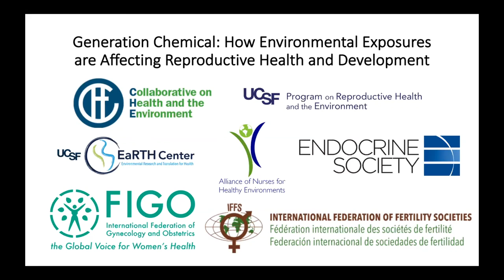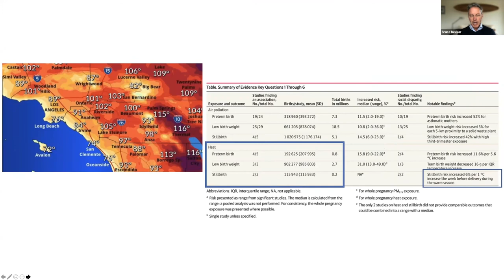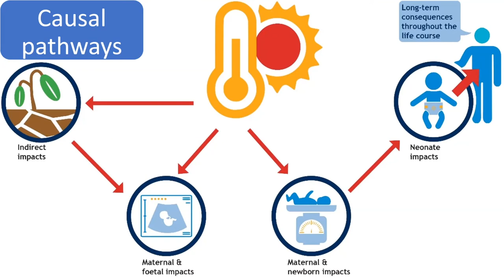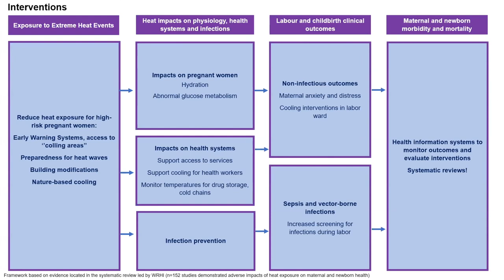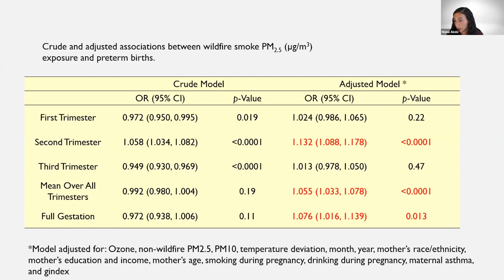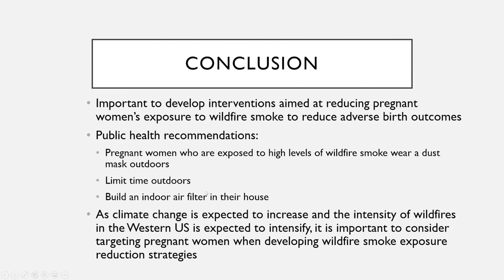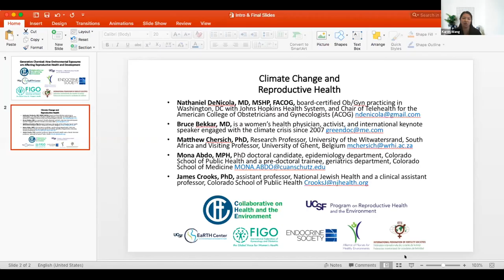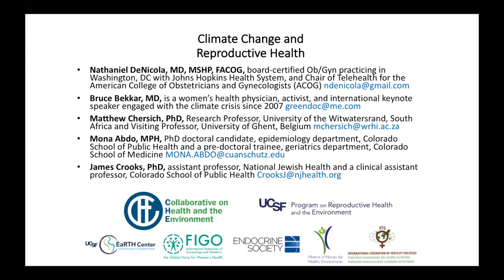Climate Change and Reproductive Health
The climate crisis is resulting in more severe, frequent, and longer lasting extreme weather events such as heat waves, droughts, flooding, and hurricanes. These events  disproportionately impact vulnerable populations around the world. Pregnant women, developing fetuses, and newborns are particularly susceptible to climate change associated adverse health effects. Many reproductive health and birth defects are linked to extreme heat, increased ozone and PM2.5 emissions, and wildfire smoke. Scientists are finding that timing of exposure during critical windows may also play a role in pregnancy outcomes including gestational diabetes, maternal hypertension,preterm birth, low birth weight, and still birth, in addition to birth defects such as congenital anomalies, hypospadias, renal agenesis/hypoplasia, spina bifida, and craniofacial defects. [1] [2] [3] [4]

This is the final webinar in the series, “Generation Chemical: How Environmental Exposures Are Affecting Reproductive Health and Development.” During the webinar, Nathan DeNicola, MD, MSHP, FACOG  moderated a discussion between Bruce Bekkar, MD, Matthew Franks Chersich, PhD, Mona Abdo, MPH, and James Crooks, PhD, who presented their research on the linkages between climate change related extreme heat, air pollution, wildfire smoke and reproductive health. They discussed the disproportionate toll these reproductive health effects are taking on minority populations and lower income countries, as well as medical, public health, and policy interventions.

Association of Air Pollution and Heat Exposure With Preterm Birth, Low Birth Weight, and Stillbirth in the US: A Call for Action

The study, Association of Air Pollution and Heat Exposure with Preterm Birth, Low Birth Weight, and Stillbirth in the US, is the first large-scale review of common climate change-related impacts and adverse birth outcomes in the US. Author Bruce Bekkar, MD, highlighted findings from this publication which analyzed data from 68 studies of air pollution and heat and their association with preterm delivery, low birth weight and stillbirth, with a mean of over 560,000 births/study and a total of 32 million births across the country. Although more research is needed, strong evidence suggests that the climate crisis is already harming pregnancies—especially for minority moms—in the US and worldwide. Urgent action is needed, both in protecting individual patients from these harmful exposures and by instituting systems change at all levels of government to complete the transition away from fossil fuel burning. Dr. Bekkar also discussed how health care professionals are uniquely suited to accelerate these needed changes.

Systematic review and meta-analysis of the impacts of extreme heat exposure on maternal, fetal and newborn health outcomes

Vulnerable groups, such as pregnant women and newborns, are especially affected by heat. Physiological changes in pregnancy include dehydration, cardiovascular stress, altered glucose metabolism, raised maternal core temperature, shifts in uterine blood flow and diminished placental function. Impacts of heat exposure on birth outcomes include preterm birth and stillbirths, but extreme heat also disrupts healthcare seeking behaviors, quality of care, and health systems functioning. An increased burden of maternal and newborn complications from extreme heat has major implications for settings where pregnancy is already a high-risk event, especially in Africa with high levels of maternal and perinatal mortality. During this talk Matthew Chersich, PhD, covered the different pathways through which extreme heat affects maternal and newborn health, and evidence for each pathway.

Impact of Wildfire Smoke on Adverse Pregnancy Outcomes in Colorado, 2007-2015

Colorado is regularly impacted by long-range transport of wildfire smoke from upwind regions, which is a major source of ambient PM2.5. Maternal exposure to total PM2.5 during pregnancy has been linked to decreased birth weight and other adverse outcomes, although the impact of wildfire smoke contribution has only recently been investigated. Mona Abdo, MPH, presented results of this study looking at associations between adverse pregnancy outcomes and ambient wildfire smoke PM2.5. Investigators found that exposures to wildfire smoke PM2.5 over the full gestation and during the second trimester were positively associated with pre-term birth, while exposure during the first trimester were associated with decreased birth weight.  Ms. Abdo also discussed the importance of developing public health interventions aimed at reducing pregnant women’s exposure to wildfire smoke.